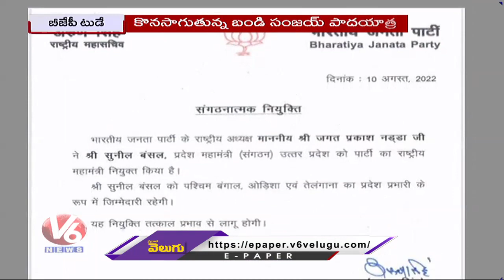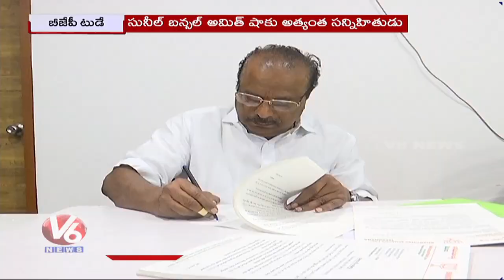BJP Today : Sunil Bansal As T-BJP New Incharge | Praja Sangrama Yatra | BJP Strategy On Bypoll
BJP Today : Sunil Bansal  As BJP National General Secretary | Praja Sangrama Yatra   | BJP Strategy On Munugodu Bypoll | DK Aruna Participates In Azadi Ka Amrit Mahotsav | V6 News